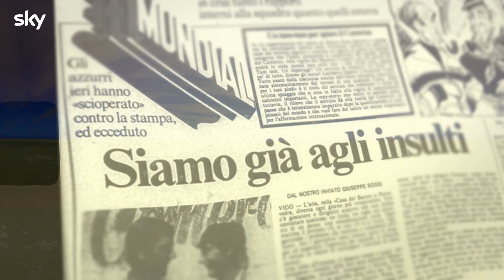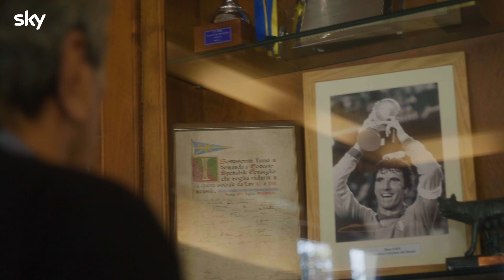Italia vs Brasile 3-2 – La partita - Trailer Ufficiale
La docu-serie Italia vs Brasile 3-2 – La partita è disponibile dal 3 luglio 2022 alle 21.15 con tutti gli episodi.